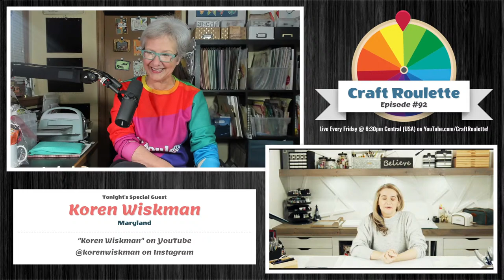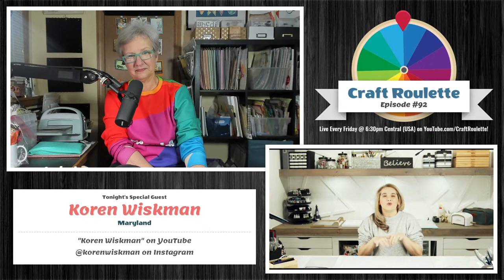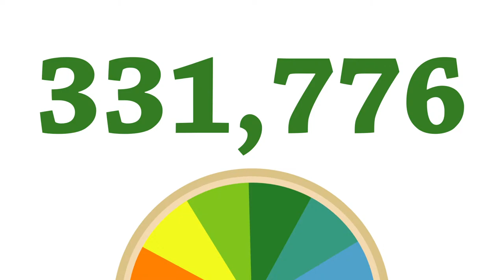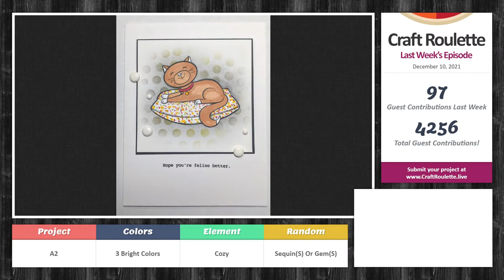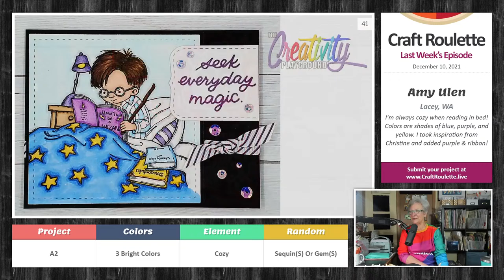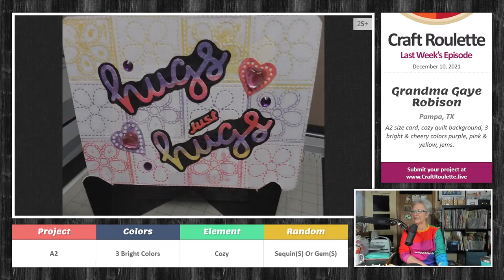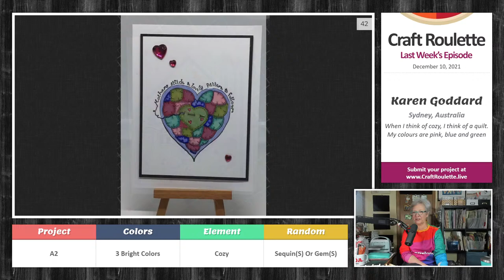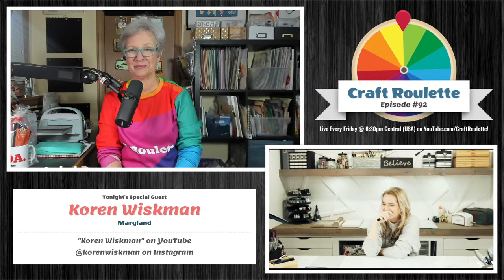Episode #92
- Please check out my sister channel for a follow up live show every Tuesday evening where I teach a lesson on a featured parameter from this show!